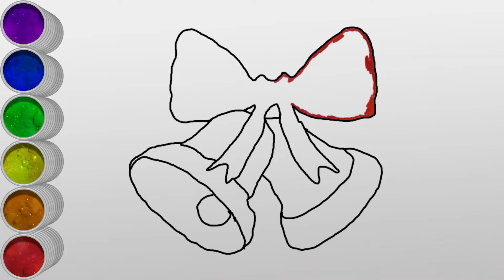Glitter Coloring - Christmas Bells